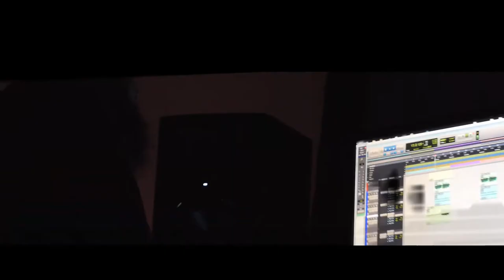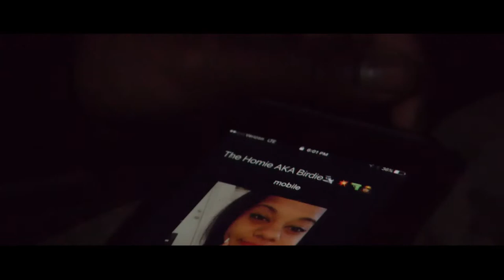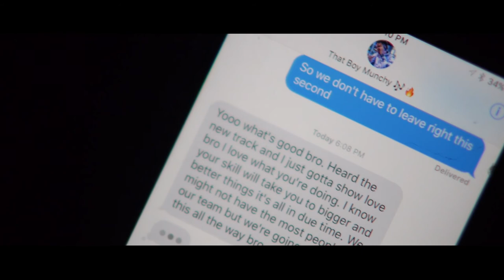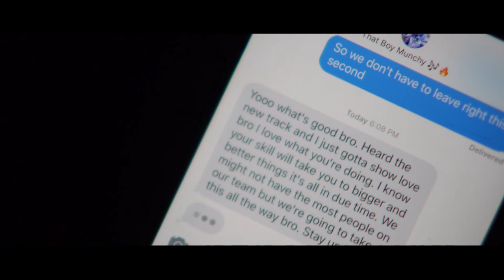Behind The Crowd | A Short Film by Matt Thompson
A short promo film for Matt Thompson's upcoming mixtape